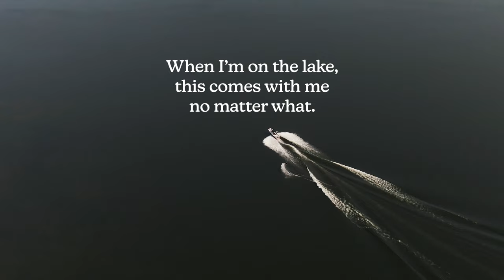Check Out Why Professional Wakeboarder Meagan Ethell Always Takes A Nomadix Towel On The Water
⭐⭐⭐⭐⭐ "When I'm on the lake, this comes with me no matter what." - Meagan Ethell, Professional Wakeboarder.
Shop the only towel you need, perfect for your next adventure. Super absorbent, quick-drying, & made with post-consumer recycled materials.

Follow @meaganethell on IG.